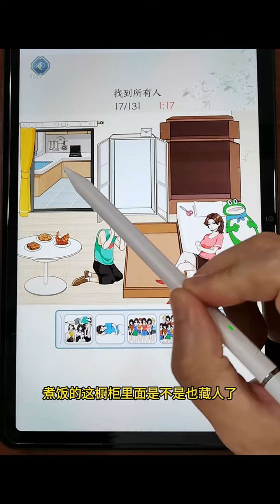游戏 小游戏 文字来找茬 1